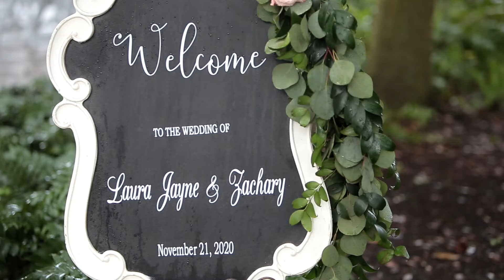Laura Jayne + Zack ceremony